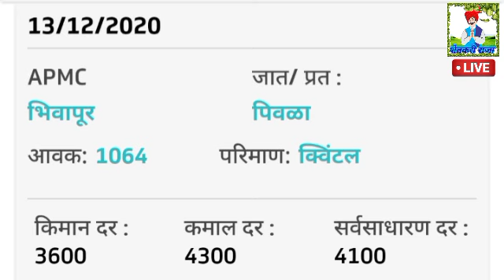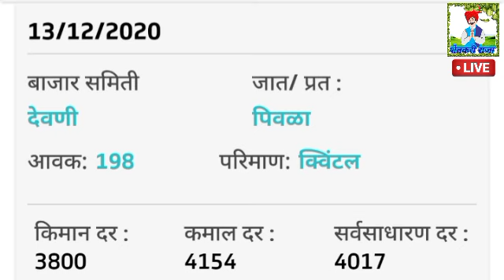14/12/2020 सोयाबीन बाजारभाव वाढले/सोयाबीन तेजी-मंदी सोयाबीन बाजार भाव/आजचे सोयाबीनचे बाजारभाव